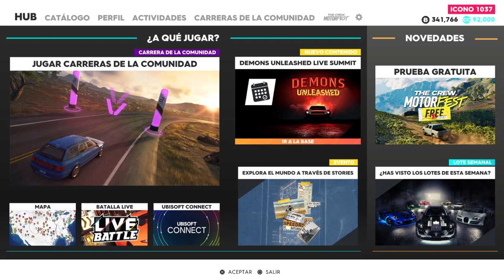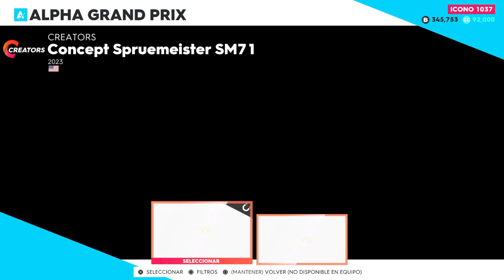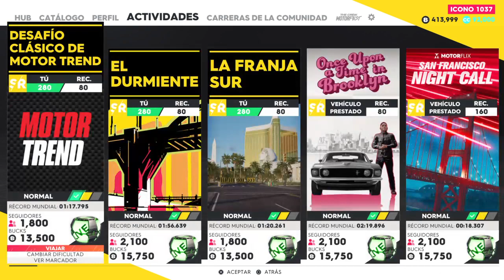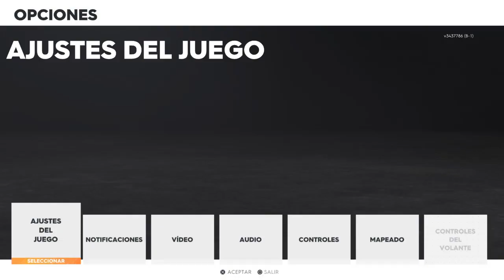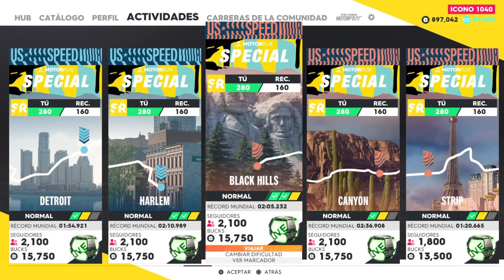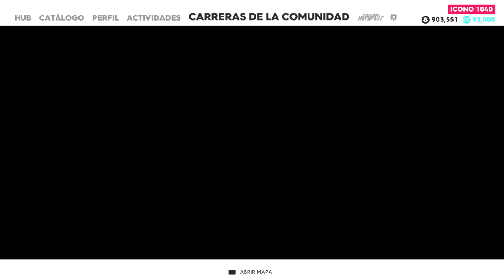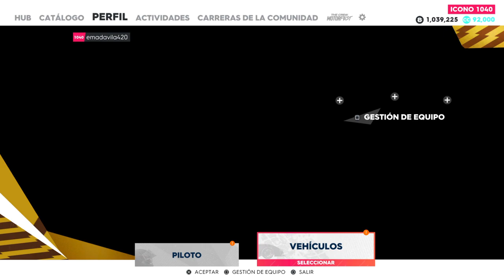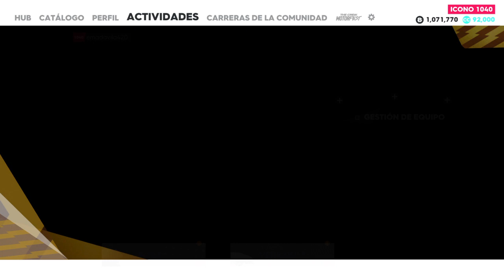The Crew 2 | live streem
Live streem de la sema todo de the crew 2, carreras de varias categorias y live summit de la sema.
🚀.¡Comenta que te parecio el video !👀

¡Tu suscripción nos ayuda muchísimo! 🙌💪 Así podemos seguir trayéndote lo último en el mundo gamer. 🕹️🎉 ¡Gracias por ser parte de esta comunidad increíble! 🎯👊